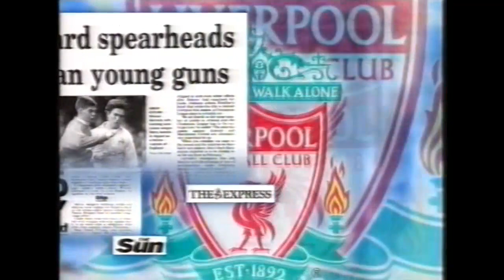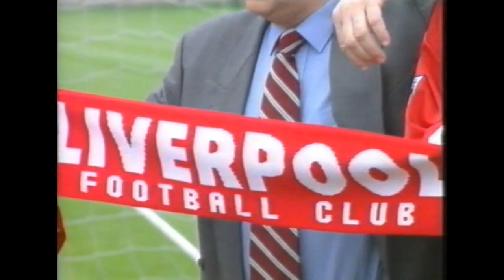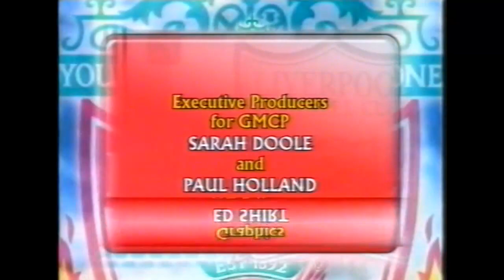Liverpool FC Season Review 1999/2000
Re-uploaded to remove more blocked footage.  Goals and highlights from Liverpool's 1999/2000 season, from the official season review video.